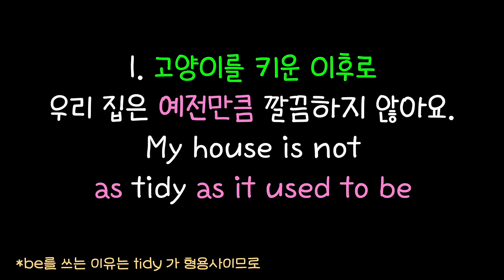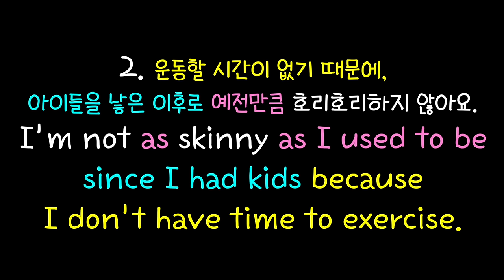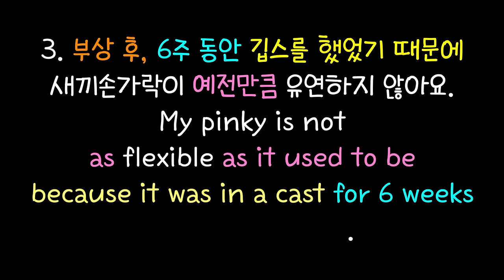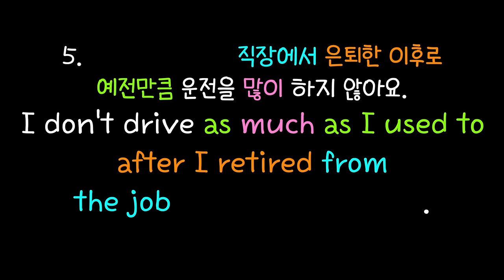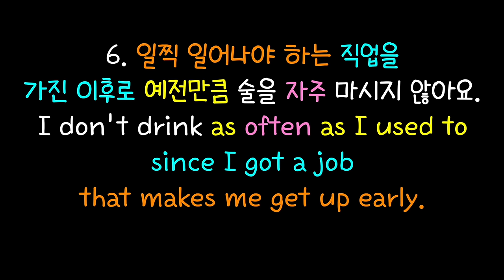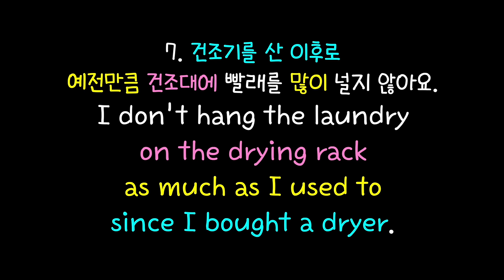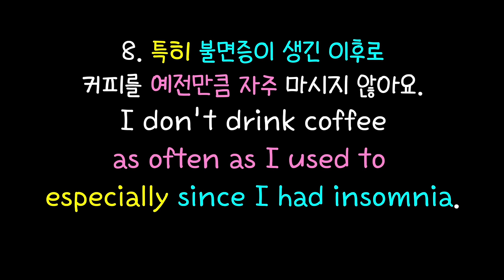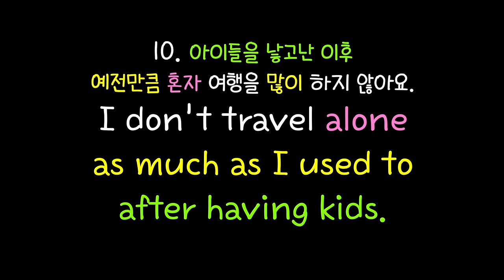#221 한국인이 어려워하는 생활속 패턴/운동, 산책, 설겆이하며 입트임